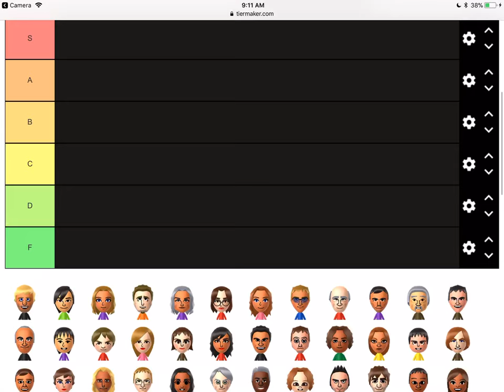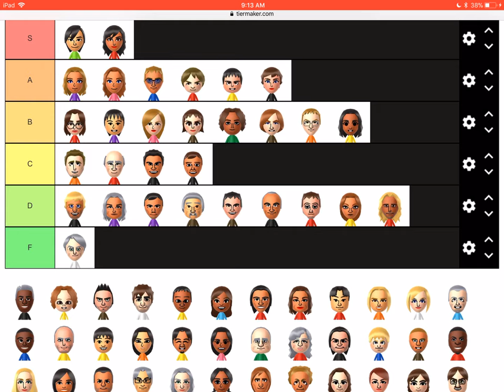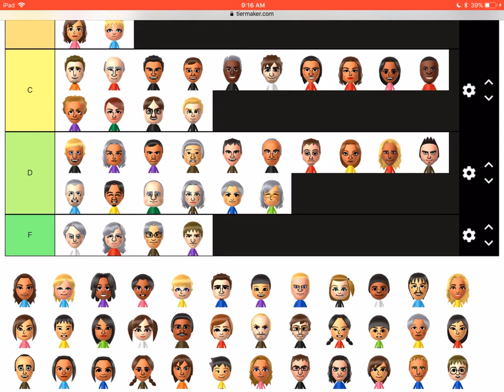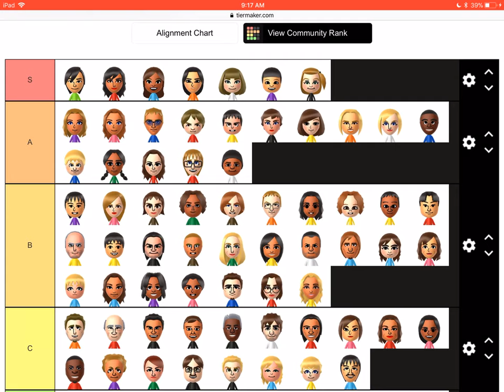I rank all the Wii party u miis again